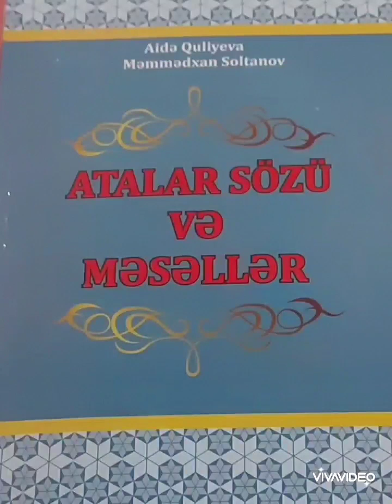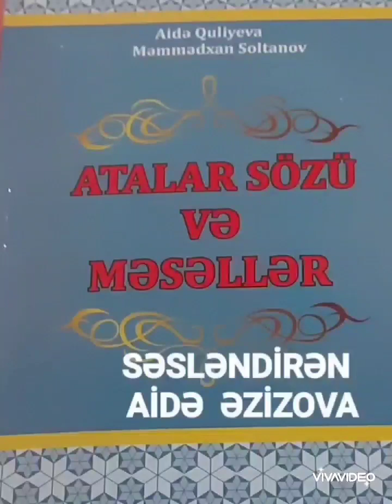Atalar sözü və məsəllər ( 12 ci bölüm)